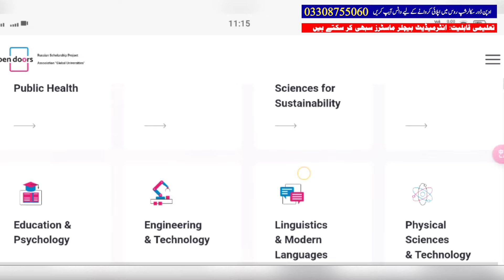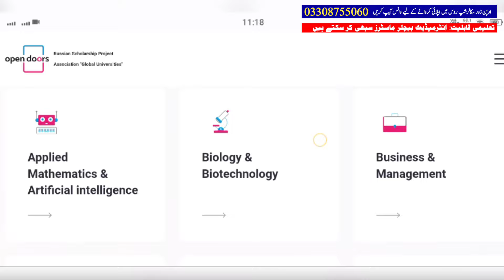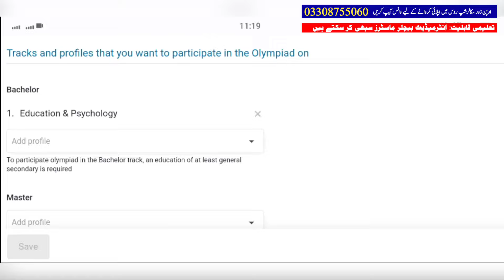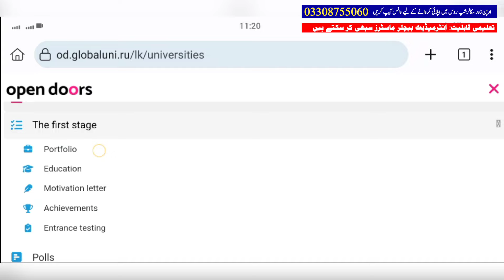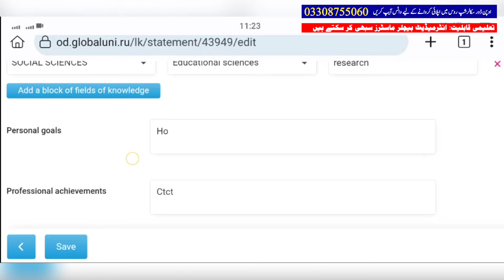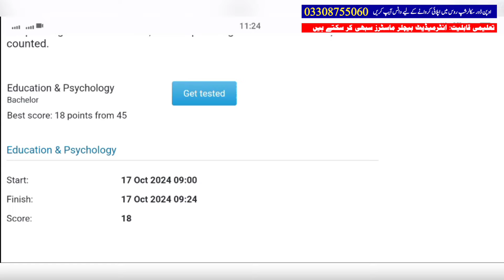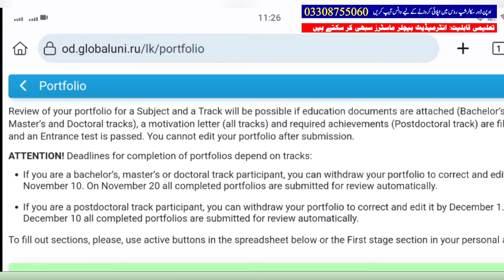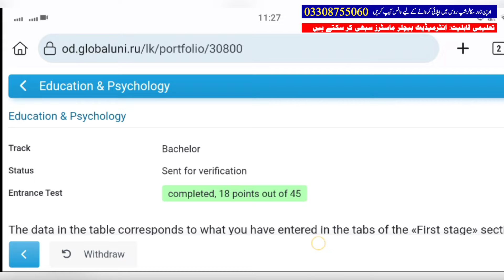Open door Schalorships Russia 2024-25|| how to Apply Opendoor Schalorships Russia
About us
The Open Doors Olympiad offers limitless opportunities for education, self-development, and new academic career prospects in Russia for young talented individuals from around the globe.
The Olympiad has been held annually since 2017. It is organized by the Association of Global Universities, a consortium of leading Russian universities, and is supported by the Ministry of Science and Higher Education of the Russian Federation and Rossotrudnichestvo.
Each year, over a hundred thousand talented and motivated young people from many countries participate in the Olympiad. The competition covers 14 interdisciplinary Subjects, ranging from engineering and medicine to economics and linguistics, with tracks available for bachelor's, master's, PhD, and postdoctoral candidates. Participation in the Olympiad is free of charge and the competition is held online. The working languages of the Olympiad are English and Russian.
Winning the Olympiad gives admission to bachelor’s, master’s, or PhD programs, or secures a postdoc position in research projects at one of Russia's leading universities through a streamlined, one-stop process. Over the past seven years, more than 6,000 international students have enjoyed his opportunity.
What are the benefits for the winners of the bachelor’s, master’s or PhD tracks?

Free tuition for the chosen study program, taught in English or Russian. Students who have selected a degree program taught in Russian are entitled to a year of complimentary Russian language training;
The opportunity to choose a university and degree program through a streamlined, one-stop system;
An engaging student life experience and vibrant campus environment;
Ongoing support and assistance provided at every stage of the academic journey.
What are the benefits for the winners of the postdoctoral track?

A postdoc position in a research project at one of Russia's universities;
The opportunity to choose a university research project through a streamlined one-stop system;
The opportunity to work under the guidance of world-renowned scientists, using state-of-the-art research equipment;
Continuous support at every stage of their research work.
How many stages are there in the Olympiad?
There are two stages in the bachelor’s and master’s tracks:
The first stage is a portfolio review and an entrance test. The second stage is a completion of Olympiad tasks.
There are three stages in the doctoral (PhD) and postdoctoral tracks:
The first stage for both tracks is a portfolio review and an entrance test.
The second stage for the PhD track is a completion of Olympiad tasks; for the postdoctoral track — a video presentation of achievements in research activity.
The third stage for the PhD track is an interview with potential research supervisors, and for the postdoctoral track — an interview with the leaders of research projects.
open door schalorships russia,
open door scholarship russia 2024,
open door scholarship russia 2025,
open door scholarship russia,
open door scholarship russia 2023,
open door scholarship russia 2024 how to apply
open door scholarship russia test
open door scholarship russia 2024 test
open door scholarship russia 2025 motivation letter
open door scholarship russia 2025 test
benefits of open door scholarship russia
open doors scholarship russia application
open door scholarship russia 2024 apply
open doors scholarship russia how to apply
open doors scholarship russia motivation letter
open door russian scholarship
open doors scholarship russia
open doors russian scholarship
open doors russian scholarship project
open door russian scholarship stipend
open door russian scholarship test
open door russia
study in russia
russian government scholarship
open doors scholarship
education in russia
russia scholarship
scholarships in russia
how to apply for russian government scholarship
study in russia scholarship
education in russia for foreigners
study abroad
fully funded scholarship in russia